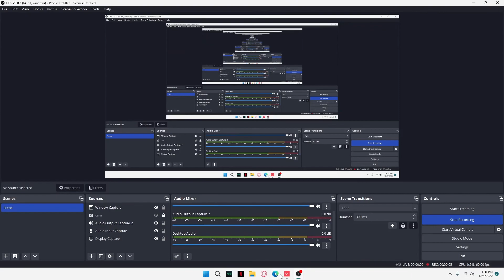Valorant Rage Moments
this is an unedited video I played with my friend and I rage so hard it's so funny I hope you guys enjoy don't forget to leave a like :)